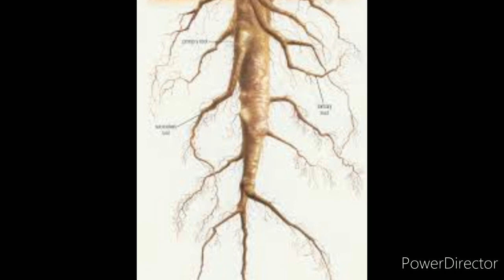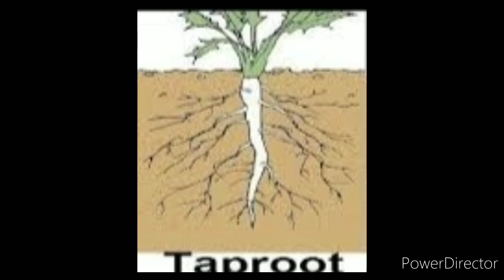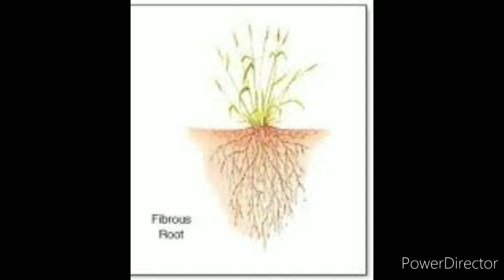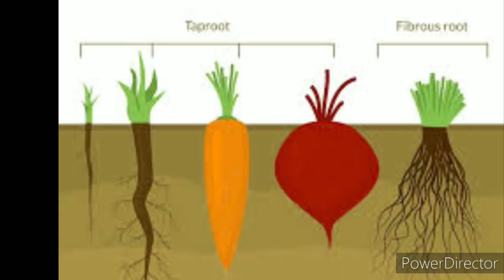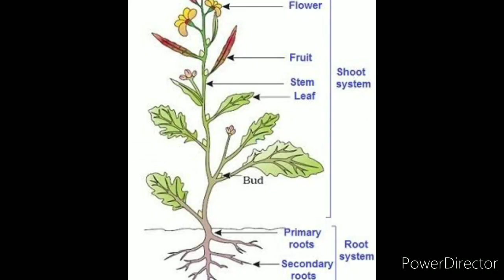തായ് വേര്. നാര് വേര് Taproot Fibrous root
നിർമാണം : ചങ്ങാതി ആലുവ
അവതരണം: ശ്രീകല.എസ്
വീഡിയോ : ശശിധരൻ കല്ലേരി